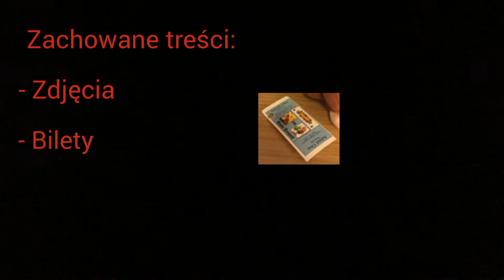Slamfest '99 - Zaginiony event Super Smash Bros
Cześć! Tu Bartix!👻

💬Jeśli masz pomysł na film, komentuj!